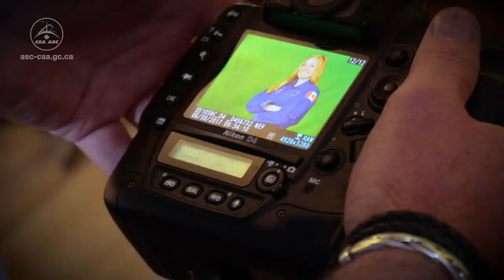Astronauts wanted – Episode 5 The Final Selection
This is a web series I wrote, directed, edited and scored for the Canadian Space Agency chronicling the recruitment of two new astronauts. This is the final episode of the web series where the two new Canadian astronauts, Jenni Sidey and Joshua Kutryk, tell us about the first few days of events following the final selection, including the public announcement in Ottawa on Canada Day and their first appearance at the CSA as Canada’s new astronauts.